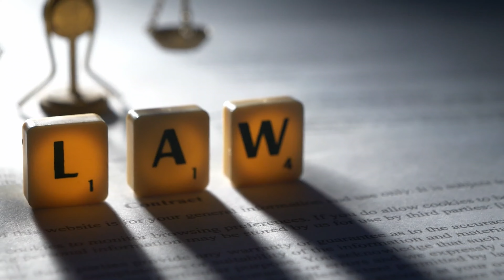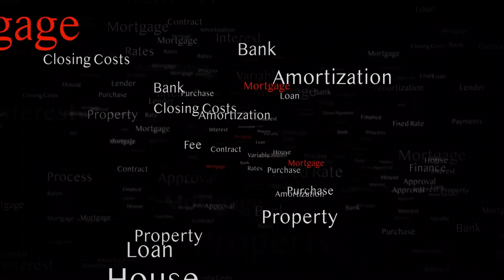CAN I RENT MY CONDO IN BC??? The impact of BC's Bill 44 - The REAL Talk! Season 2023 - Episode 1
The REAL Talk! Season 2023 - Episode 1. In this episode, I'm joined by Dylan Taylor from Dawson Mullin Law to discuss strata law in BC regarding rentals & age bylaws and the impact of BC's newly enacted Bill 44 (Building and Strata Statutes Amendment Act). This new law - which only took 3 days to pass! - affects ALL strata properties across the province as of November 24, 2022.